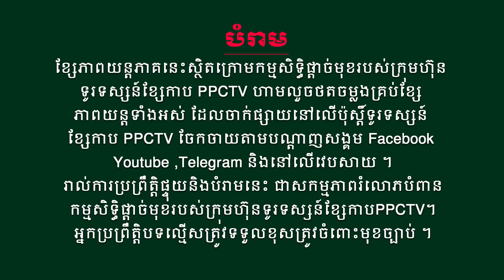រឿង៖ គុជទេពមច្ឆា ភាគទី 80